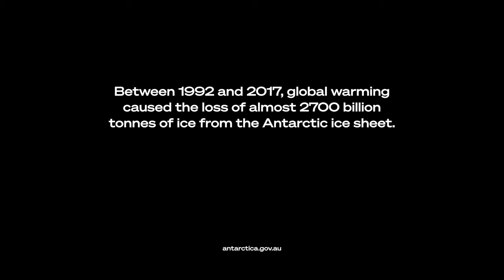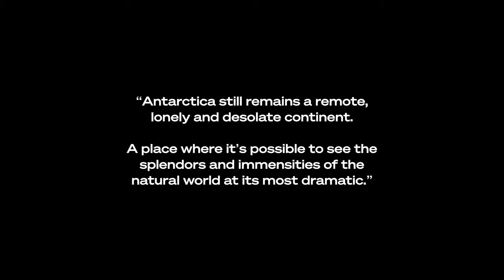🇦🇶 Antarctica CINEMATIC 4K. Watch till the end.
Help protect Antarctica by supporting the Antarctic and Southern Ocean Coalition.

As the only environmental NGO invited to observe Antarctic Treaty meetings, ASOC represents the Antarctic conservation community at the highest levels of Antarctic governance. ASOC advocates for a precautionary approach and strong, enforceable environmental protection at the highest level of Antarctic governance.

ANIMALS FEATURED

🐧 Gentoo Penguin (status: Near threatened)

🐧 King Penguins

🐋 Antarctic Minke Whale (status: Near threatened)

🪶 South Polar Skua

🦭 Crabeater Seal.

🦭 Antarctic Fur Seal.

🐋 Humpback Whale (status: Endangered): The Humpback whales were illegally hunted to near-extinction in the 1950s and 1960s. Today, their numbers are increasing slowly thanks to conservation efforts.

🐋 Antarctic Blue Whale (status: Critically endangered): The Antarctic Blue whale population was drastically reduced by commercial whaling. Despite the legal protection set in 1960’s, illegal hunting continued until 1972. In 1926, there were 125,000 Antarctic Blue whales. In 2018, it was estimated that there were 3,000 Antarctic Blue whales left.

🐦 Emperor Penguins (status: Endangered): In 2016, over 10,000 penguin chicks in the 2nd largest emperor colony died when sea ice broke up early due to global heating. The chicks were too young to swim and drowned. The colony has yet to recover. If nothing changes, emperor penguin colonies are predicted to be extinct by 2100.

Other animals in Antarctica with concerning conservation statuses:

🪶 Amsterdam Albatross (Critically endangered): 170 left
🪶 Tristan Albatross (Critically endangered): 7,100 left
🪶 Abbott's Booby (Endangered): 9,000 left

If you're wondering where to travel in 2023, Antarctica might be the place to be. Aerial drone fly-throughs of the incredible nature consisting of snow-capped mountains, glaciers, ice flows, mammoth-sized ice sheets and the Antarctic marine life like the Antarctic Minke whale, Blue whale and Humpback whale, as well as close ups of wildlife like Gentoo penguins, Chinstrap penguins, King penguins, Emperor penguins, Crabeater seals, Antarctic fur seals and more.

Antarctica is like nothing you've ever seen before. See its unbelievable beauty and nature from up in the sky in high-definition 4K.

🎙 Emperor penguin recording by Santiago Imberti, XC689246.
🎙 Emperor penguin recording by George Wagner, XC399041.
🎙 King penguin recording by Fabrice Schmitt, XC318738.